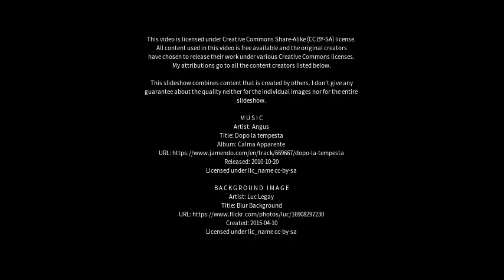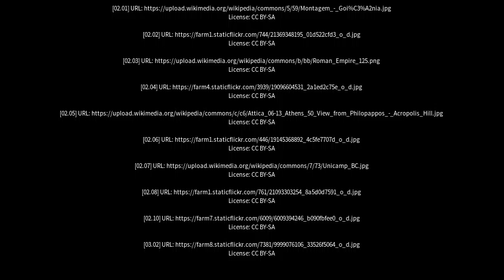Best places to visit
Best places to visit - Anápolis (Brazil) Best places to visit - Slideshows from all over the world - City trips, nature pictures, etc.